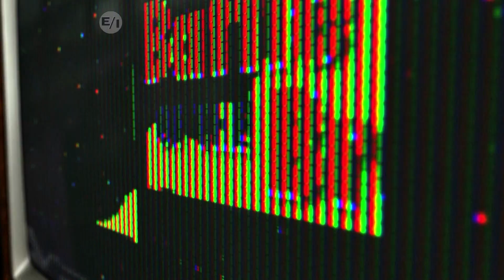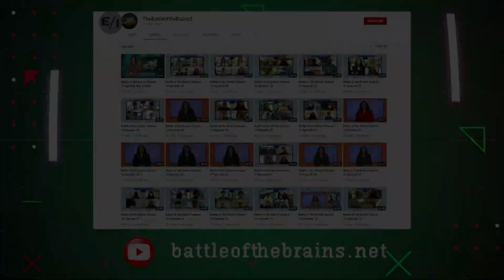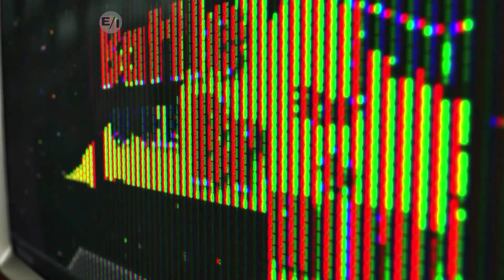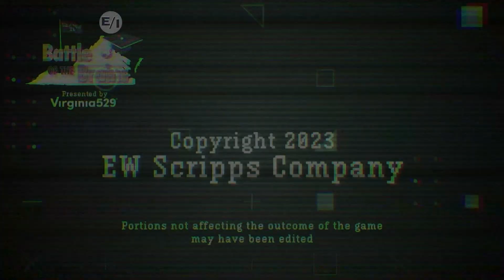Battle of the Brains Season 21 Episode 27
BLACKSBURG vs. ST. CHRISTOPHER’S